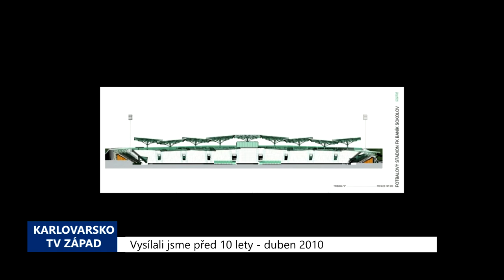2010 – Sokolov: Město chce koupit lesík nad zimním stadionem (4015) (TV Západ)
Neudržované plochy v bezprostřední blízkosti města Sokolova se již delší dobu snaží získat místní radnice. Vleklá jednání s Lesy České republiky jsou nyní pravděpodobně u konce.

"Teď se jeví, že by konečně k tomu samotnému prodeji dojít mohlo, a máme v plánu je vyčistit, prořezat tak, aby to byla pro Sokolováky další část sloužící pro příměstskou rekreaci," vysvětlil záměry starosta Karel Jakobec.

Město věří, že pořídí pozemky za solidní cenu vzhledem k atraktivitě místa.

"Jedná se o dvě části, dohromady výměra činí přes 50 tisíc metrů čtverečních a doufáme, že částka nepřevýší jeden milion korun," upřesnil Jakobec.

V delším horizontu by pozemky mohly najít i praktické využití. V blízkosti se nachází areál Baníku. V plánu, i když jen na papíře, je totiž velkolepý projekt nového fotbalového stánku v sousedství kupovaných pozemků.

"Počítáme, že pokud by se realizovala výstavba nového fotbalového stadionu, tak by část jednoho z těch dvou lesíků mohla být využita pro vybudování velkokapacitního parkoviště tak, aby návštěvníci, doufejme jednou prvoligového fotbalu, nemuseli zajíždět až do města, ale mohli svá auta odstavit hned na kraji," prozradil Jakobec.

Město počítá s tím, že koupě a zápis do katastru proběhne během letošního roku.